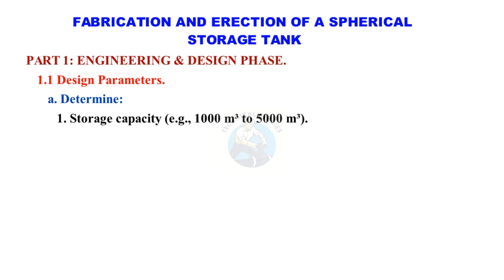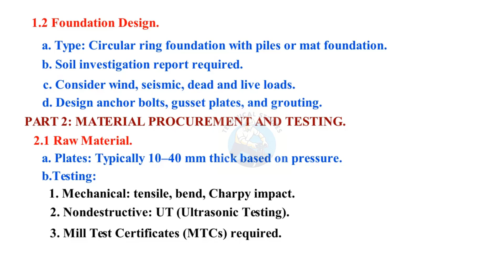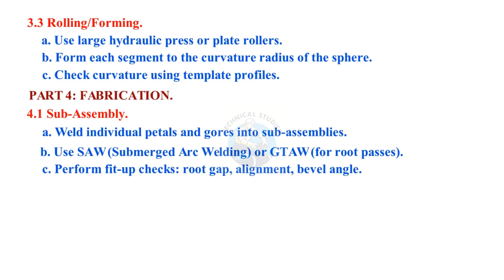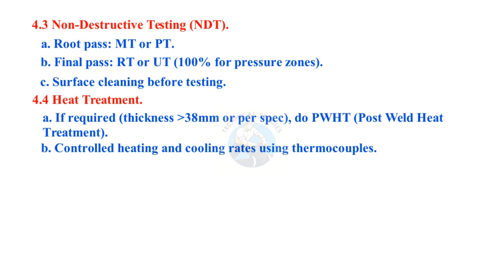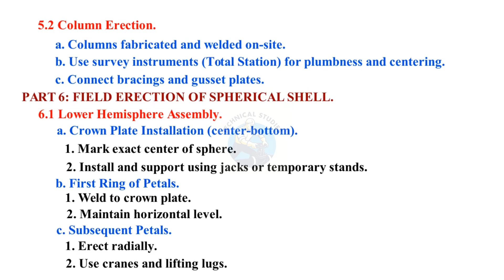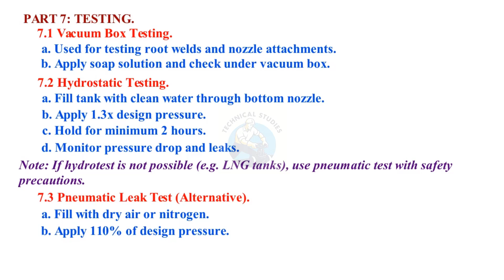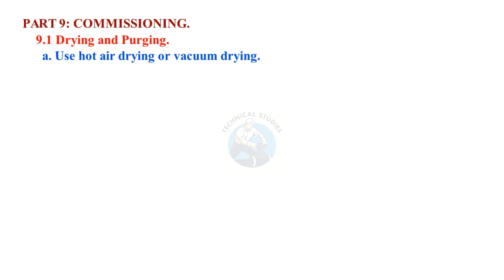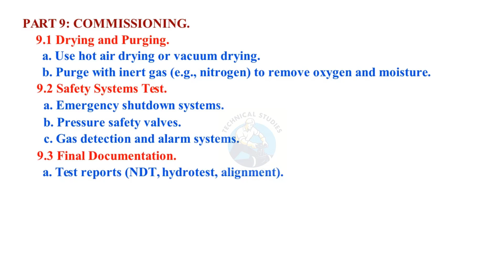How to fabricate and erect a Spherical Storage Tank.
25 PIPING INTERVIEW QUESTIONS.
BOTTOM PLATE DRAWING.
PIPING ISOMETRIC DRAWING.
CAGE LADDER STANDARD DRAWING.
BEAM DRAWING PDF.
mechanical engineering students.